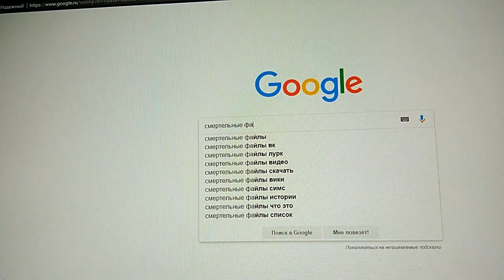Трейлер сегмента "Файлы смерти" фильма "Истории написанные кровью" (2018)